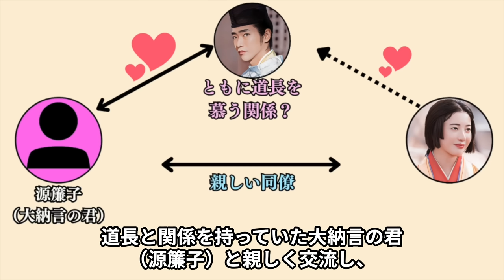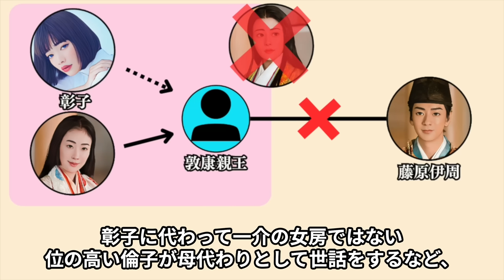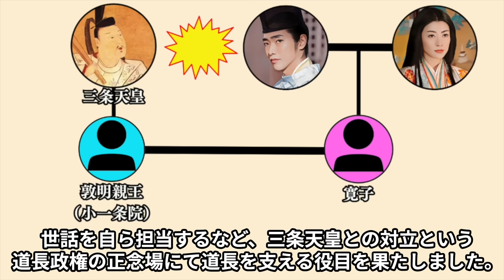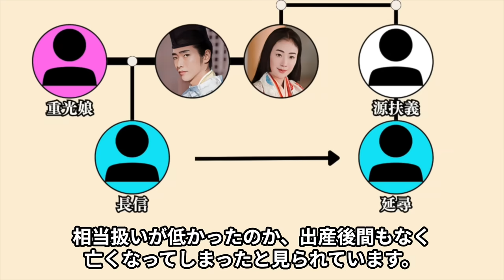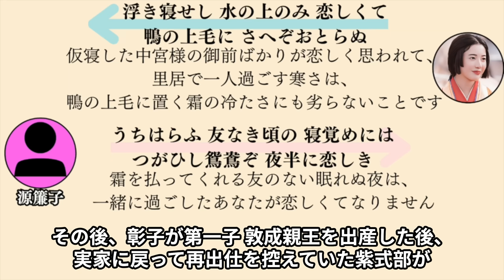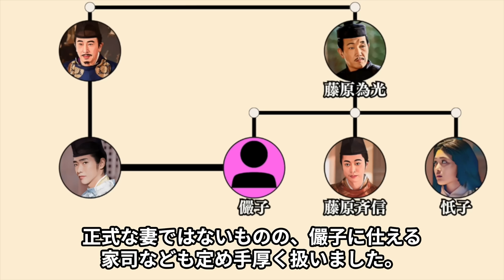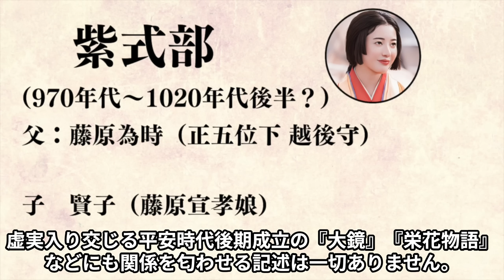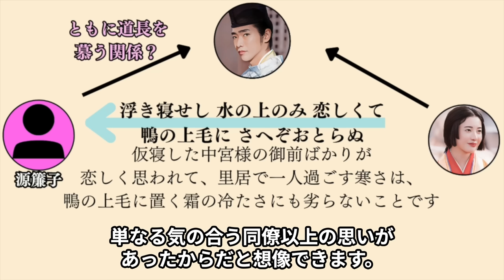倫子から明子 紫式部まで厳格に区別される 藤原道長 7人の妻のその後【光る君へ】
藤原道長の妻たちは本妻から妾まで立場は様々ですが、道長は文章上では妻と妾の区別なく一緒くたに妻としていました。
正式な妻と呼べるのは倫子、明子だけですが、他の妾のほとんどは父や夫を亡くし身寄りがなくなっていたのを倫子の手引で娘の女房として保護し、そこから男女の関係になったものです。
紫式部が道長と男女の関係にあった可能性はだいぶ低いですが、道長と関係を持っていた大納言の君と親しく交流し、お互いの辛さを語り合う関係にあるなど、道長の妾でないと完全に切り捨てることはできません。
今回は、道長の同志としてともに走り抜けた倫子、倫子の影で道長を支えた明子、父 夫を亡くし、道長の子を身籠っても幸せに結びつくことはなかったそれぞれ不幸を抱えていた妾たちの生涯、紫式部と道長の関係について紹介します！
参考文献
服藤早苗『藤原道長を創った女たち』
倉本一宏『紫式部と藤原道長 (講談社現代新書)』
山本淳子『道長ものがたり 「我が世の望月」とは何だったのか (朝日選書1039)』

【目次】
01:21 源倫子
04:58 源明子
07:33 源重光娘
09:33 源簾子（大納言の君）
13:21 藤原儼子
15:49 藤原穠子
17:07 紫式部